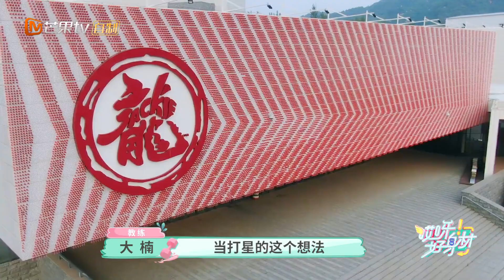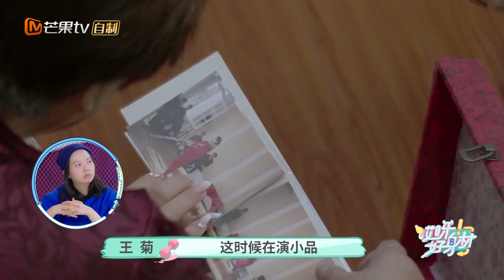王菊回顾VCR?一起来看属于王菊的高光时刻《哎呀好身材》【湖南卫视官方HD】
每周日中午12点，张天爱、乔杉、凌潇肃、王菊改正各自不良生活习惯，达到好身材目标： (IOS) (Android)

2019必看好剧——这个夏天的剧，被我们承包了！【芒果TV独播剧场】

《哎呀好身材》邀请张天爱、乔杉、凌潇肃、王菊参与“好身材计划”，改正各自的不良生活习惯，达到好身材的目标。